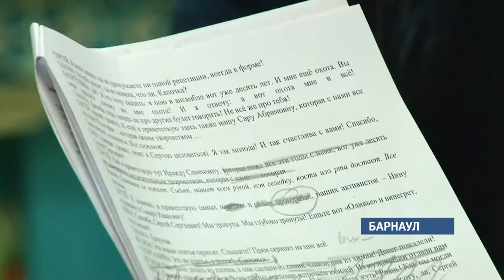Специальный репортаж Артемия Панченко — «Большая сцена-4»: Ретроспектива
Большая сцена — сезон четвертый. Знаменитый на весь край театральный проект продолжает пользоваться неизменной популярностью. Как и раньше, участие в нем принимают политики, предприниматели, общественники и те, кто решил украсить свой быт большим приключением. Четыре пьесы от четырёх режиссёров собраны в одном спектакле. Сегодня мы решили заглянуть немного назад, вспомнить, с чего всё начиналось, и каким путём непрофессиональные артисты пришли к своему звёздному успеху.